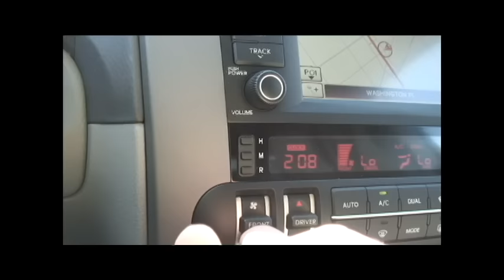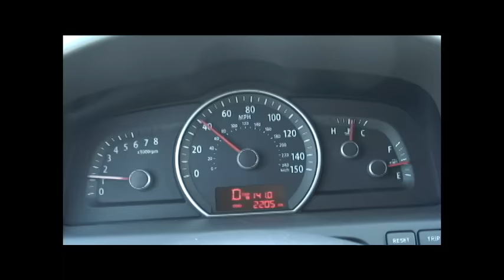2009 Kia Borrego Ex - The Family Car Review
The Family Car reviews the 2009 Kia Borrego Ex.